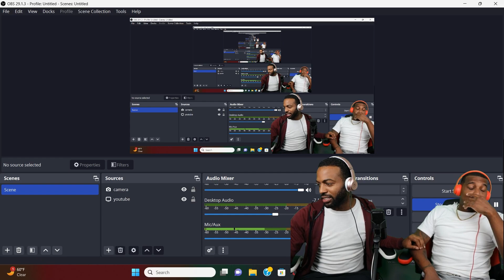OMG HE ALMOST KILL HIM..Top UFC Finishes/KNOCKOUTS of 2022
Top UFC Finishes of 2022